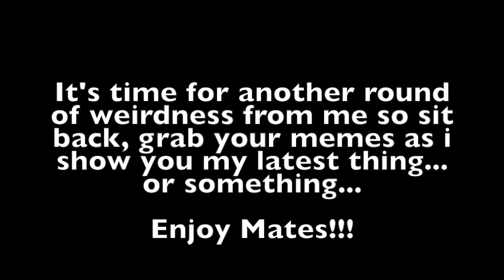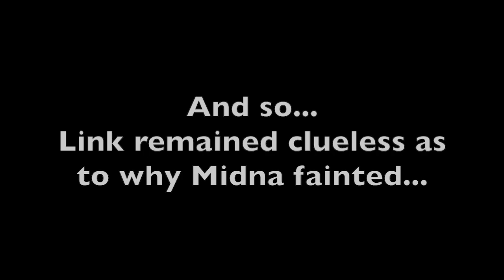Hot-Springs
Happy (Late) New Year Everyone!
It's been along time since i brought you an animation, so i thought why not start the year with a Mid-Link vid.
Enjoy Lads (Click on subs for a better understanding :P)
Luigi's Mansion: Catching Ghosts
The Legend  of Zelda Twilight Princess: Palace of Twilight